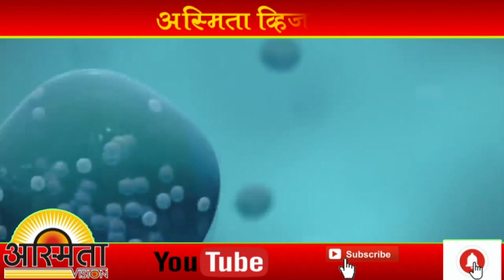सोलापुरात होणार अॅन्टीबाॅडीज टेस्ट, समूह संसर्ग पाहण्यासाठी दिल्ली पॅटर्न राबविणार